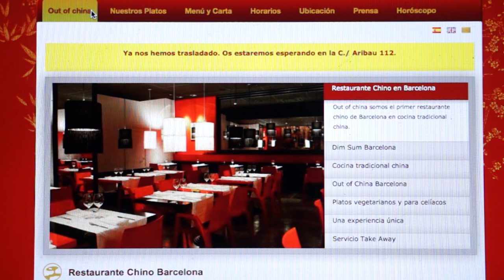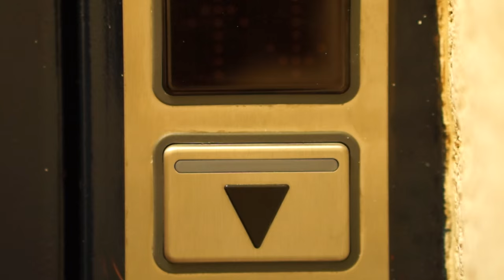TAKE-OUT BARCELONA #5 OUT OF CHINA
En esta ocasión, paso a recoger la cena por el Out of China. Una sopa agripicante y un auténtico pato laqueado. A ver qué os parece.